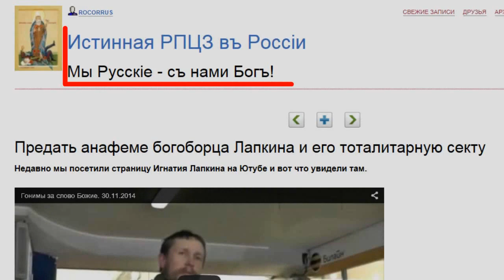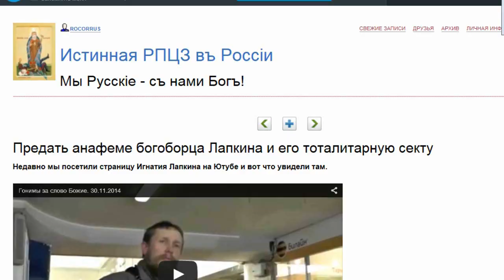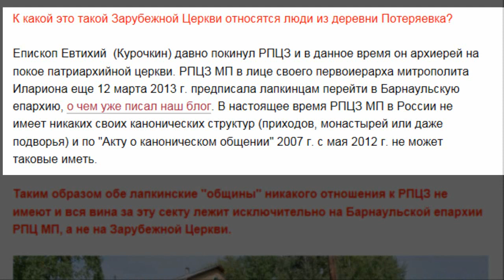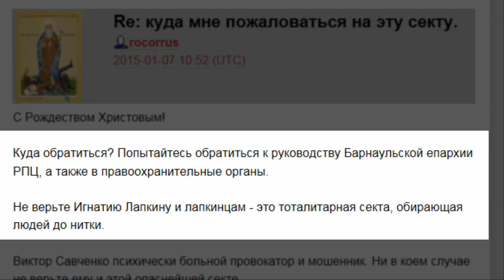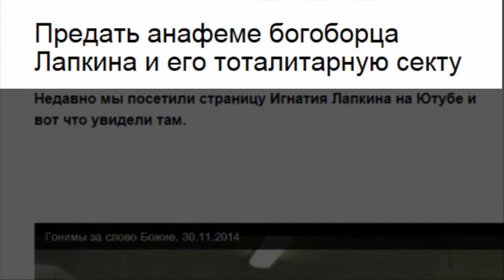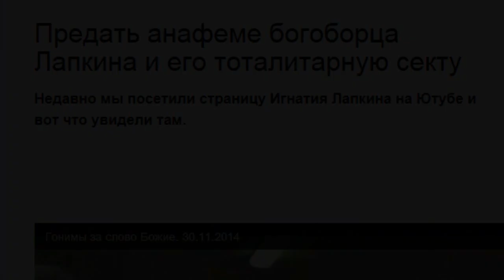Опять промахнулись. 25.02.2015